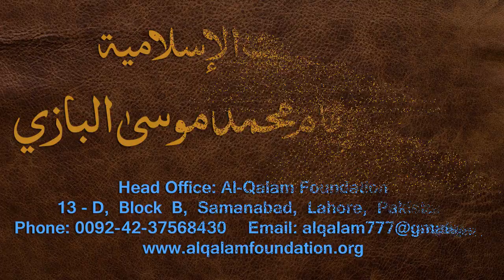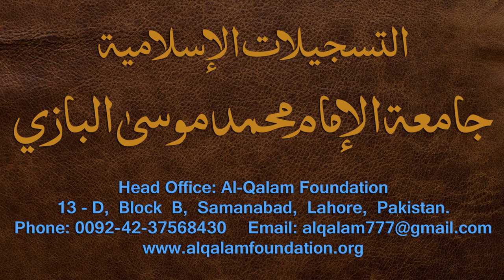Nahvi Tarkeeb Dars - 27 - by Maulana Muhammad Zuhair Albazi - 27/01/2007